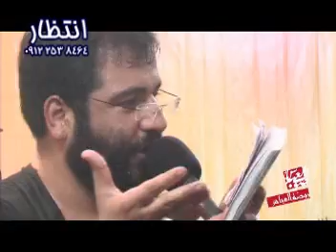Sibsorkhi Huseyinn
ali ali ali Eslam Mirzaei Abalfazl Abbas Husseyn Vahid Alimi Muharram Karbala 12 Imams Azeri Shia Rafidah Islam Shiism Helali Einfard seyed javad zaker Hamid Alimi Nohe Sibsorkhi Javad Muqadam Mohammed Taheri Hadadian Mahmoud Karimi Haj Abdul Reza Turk Fars Arab Iran Ashura Latmiya Einifard

Imam Husseyn Hussein Hassan reza hamid karbala ashura 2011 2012 azeri turk noha latmiya arabic farsi Islam shia sunni 12 imams Muhammed ahlalbayt Helali Taheri Alimi Javad Mogadam Eslam Mirzaei Seyed Javad Zakir sinezan noha latmiya Iran Thehran Persian Sibsorkhi Karimi Tabriz